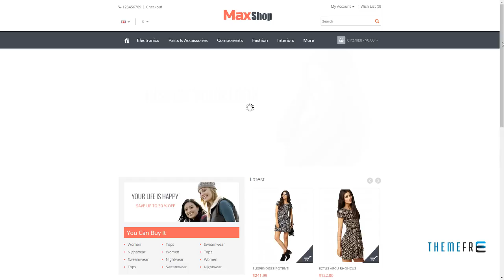Maxshop - Responsive Opencart Theme Shaw Tyrrell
Software Version OpenCart 2.2.0.x, OpenCart 2.1.x, OpenCart 2.0.x, OpenCart 1.5.6.x

 Columns 2

 Layout Responsive

 Tags apparel theme, clothes opencart theme, fashion theme, fluid grid, Opencart 1.5.6.1, responsive design, responsive ecommerce, Responsive Opencart, responsive opencart theme